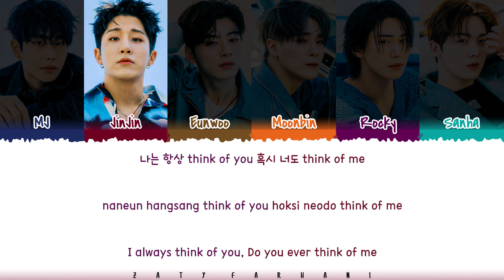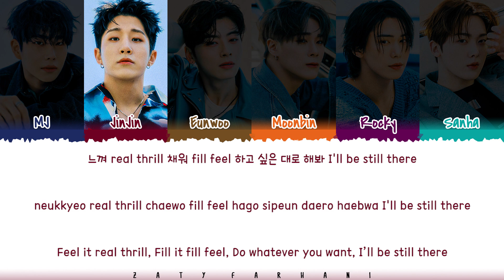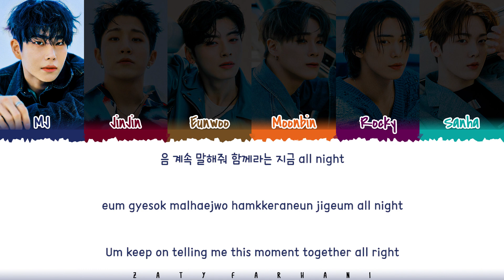ASTRO (아스트로) - 'Candy Sugar Pop' Lyrics [Color Coded_Han_Rom_Eng]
candy sugar pop
astro candy sugar pop
astro candy sugar pop lyrics
astro candy sugar pop color coded lyrics
astro candy sugar pop audio
astro candy sugar pop live
astro candy sugar pop concert
astro candy sugar pop music video
astro candy sugar pop teaser
astro candy sugar pop line distribution
astro candy sugar pop cover
astro candy sugar pop reaction
astro candy sugar pop 1 hour
astro candy sugar pop easy lyrics
astro lyrics
astro something something lyrics
astro more lyrics
astro light the sky lyrics
astro story lyrics
astro all day lyrics
astro first love lyrics
astro let's go ride lyrics
astro s#1 lyrics
astro 24 hours lyrics
astro like stars lyrics